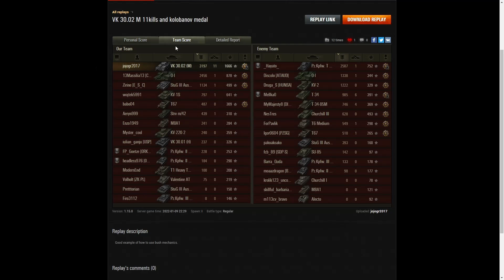VK 30.02 (M) - jojogr2017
This replay is from 9 January 2022 on Studzianki.
The player was jojogr2017 in the VK 30.02 (M).

Video Contents
00:00 Intro
00:08 Battle
10:46 Results